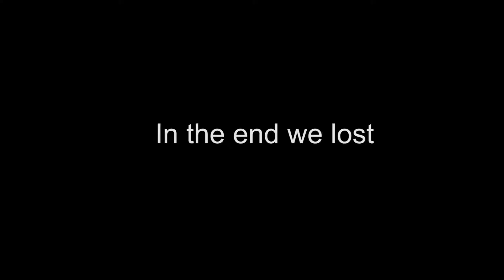Yung PP Energy